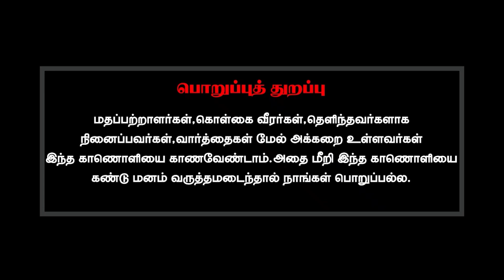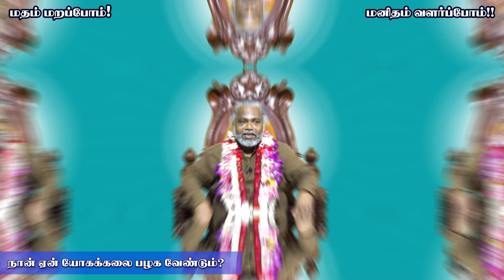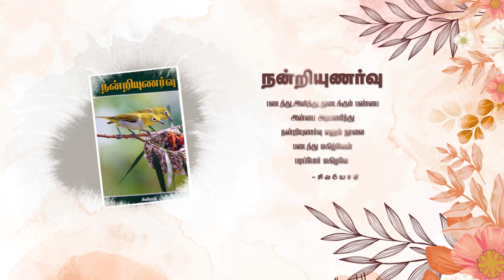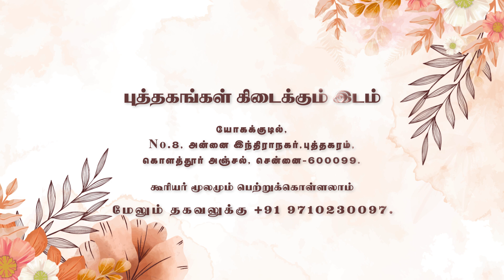நான் ஏன் யோகக்கலை பழக வேண்டும்?